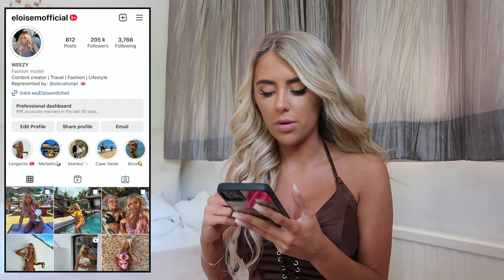3 MONTHS POST OP | BREAST AUGMENTATION SURGERY Q&A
3 months post op chat with me! :)
As you all know back in January I had my breast augmentation in Turkey with Longevita. I have had so many questions regarding my process and after care I thought I would make another video for you!

Please let me know if you have any further questions and I will answer them down below.

Happy Monday!